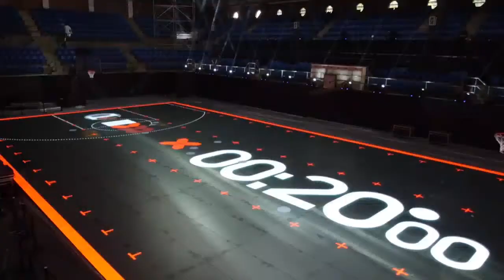Meio Norte: Designers desenham aeronave com paredes transparentes de vidro 19.08.14